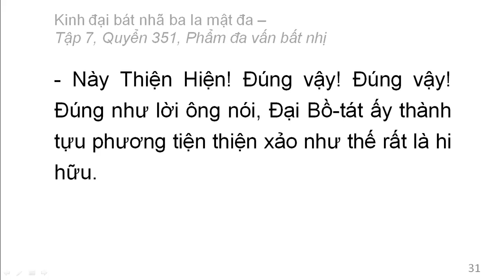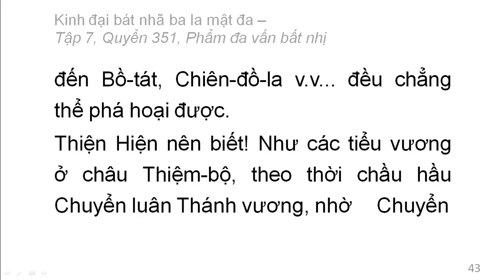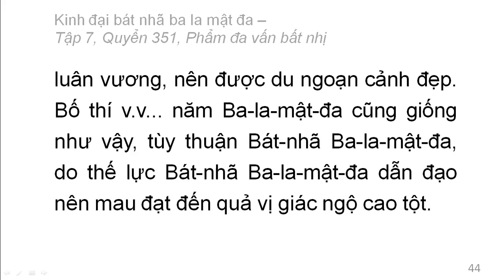Quyển 351: Kinh đại bát nhã ba la mật đa - Phẩm đa vấn bất nhị (rất hay) (351/600) (3)